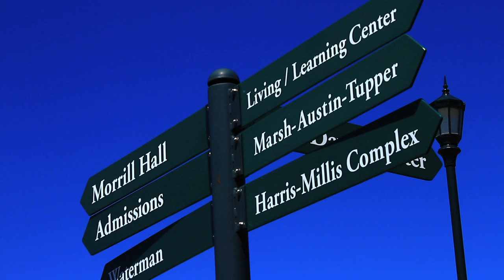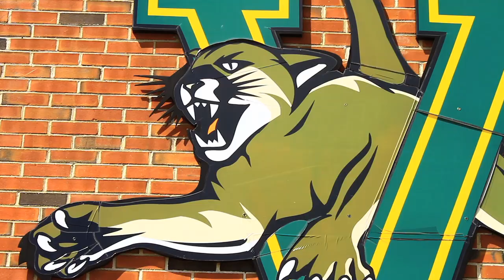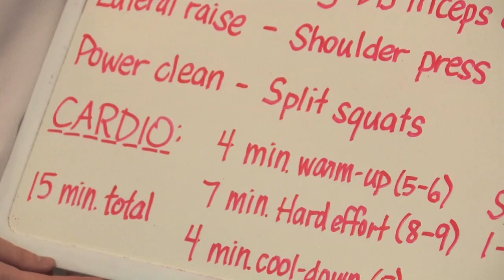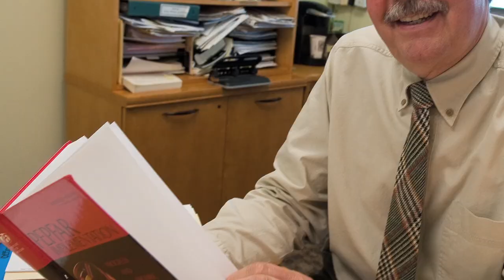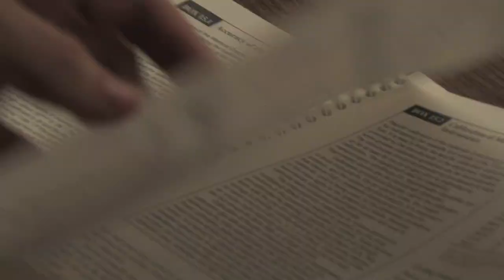College of Nursing and Health Sciences Graduation Video 2011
This is a graduation video I shot and edited for the University of Vermont's College of Nursing and Health Sciences department.  It was shown at graduation on May 22nd 2011.